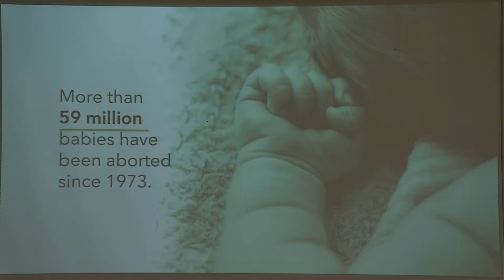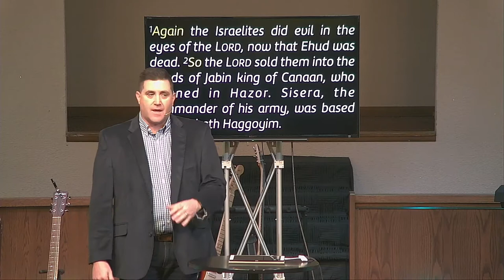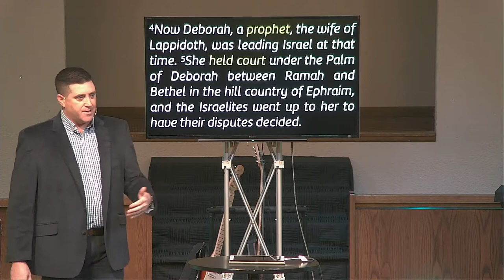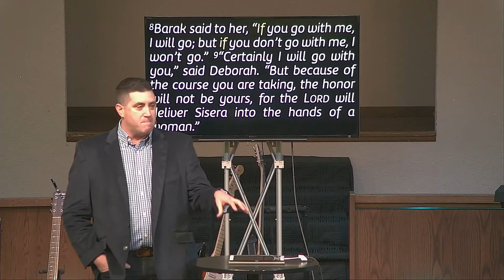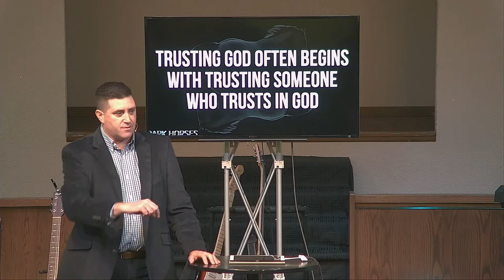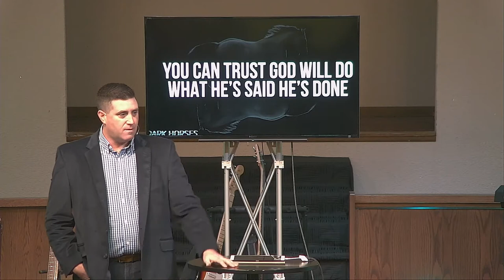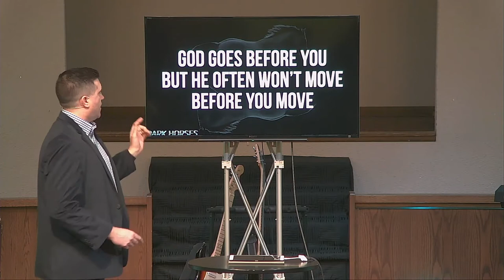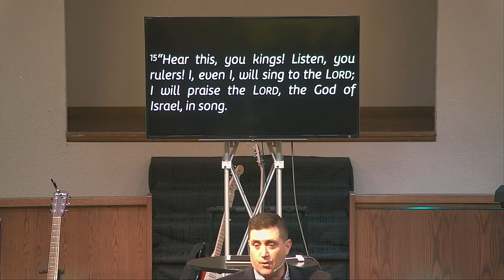DARK HORSES: Deborah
January 17, 2021 -  Len W Wyatt

Learn 4 great lessons about faith from Deborah and 2 other Dark Horses.